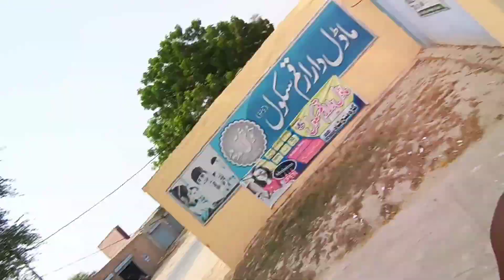faisla ho Gaya ijaz family vlogs 👍🏘️